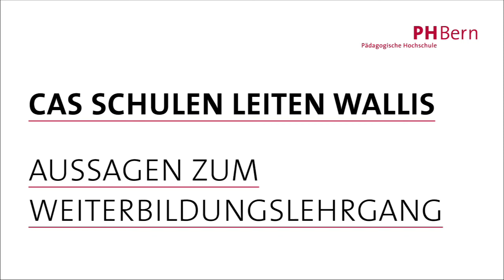CAS Schulen leiten Wallis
Aussagen zum Weiterbildungslehrgang